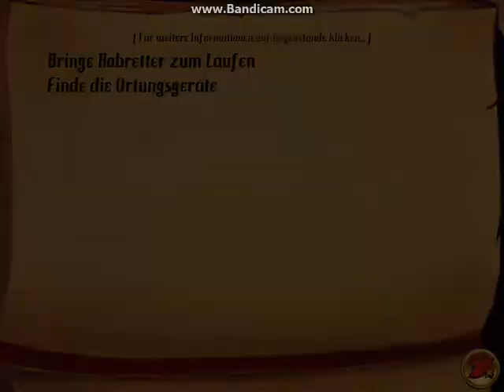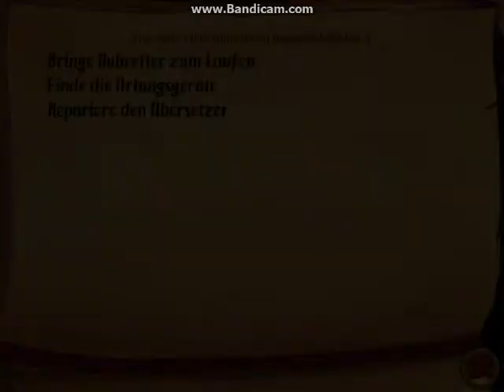Kaptain Brawe: A Brawe New World - Die ersten 15 Minuten auf PC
Gab es bei uns im Teddy für 1.- Euro :)